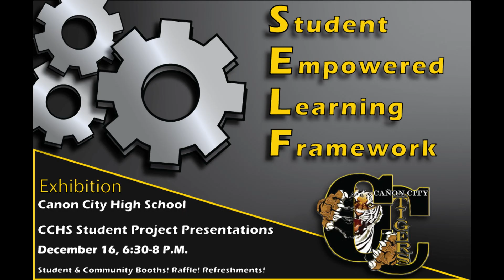Tiger Talk 12/16/19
12/16/19 Tiger Talk